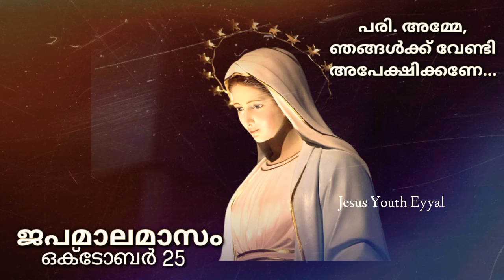കാവൽ വിളക്കാണ് അമ്മ🔥 വിശ്വാസം🔥 October 25🔥 Jesus Youth Eyyal 🔥 Divine Mercy Ministry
ഈശോ ലോകത്തിലേക്ക് വന്ന വഴിയാണ് പരിശുദ്ധ അമ്മ ജപമാല ചൊല്ലുമ്പോൾ നാമും പരിശുദ്ധ അമ്മയാകുന്ന വഴിയിലൂടെ ഈശോയിലെത്തിച്ചേരുന്നു.